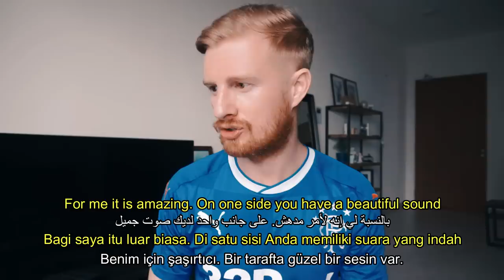BEST QURAN RECITATION in the World 2019 Emotional Recitation by Mohammad al Kurdi // REACTION